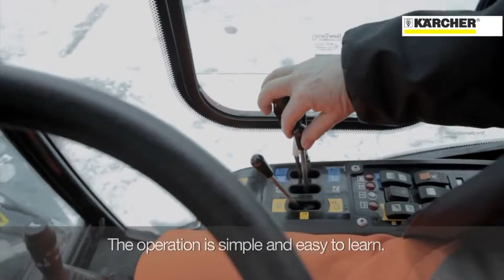Karcher MC50 with Snow Attachments at HuntOffice.ie